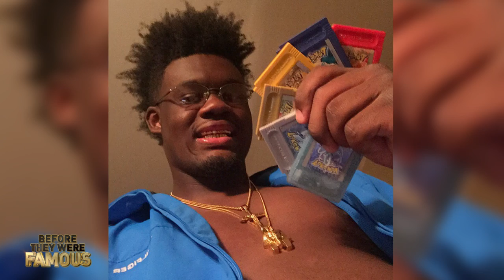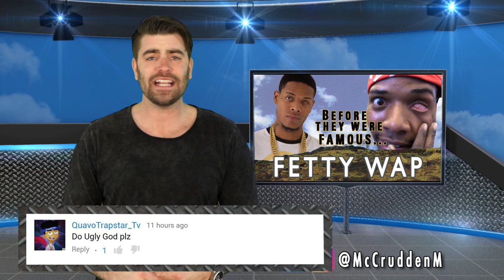UGLY GOD - Before They Were Famous - The Booty Tape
Ugly God - Before They Were Famous - Before announcing his first mixtape for 2017, The Booty Tape, Before he would tour the country as a viral underground sensation. Before he had find out the rest of the story about their life and career before fame here.